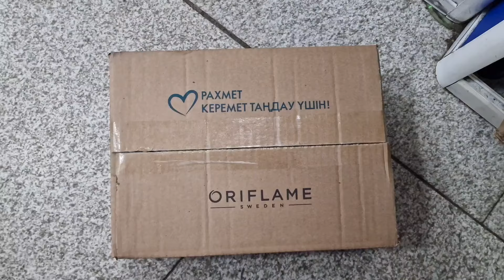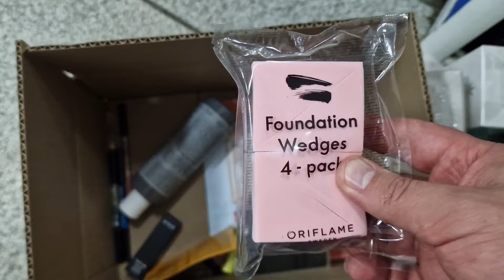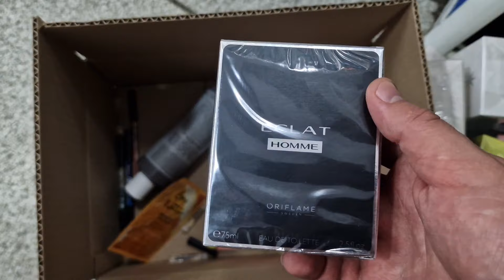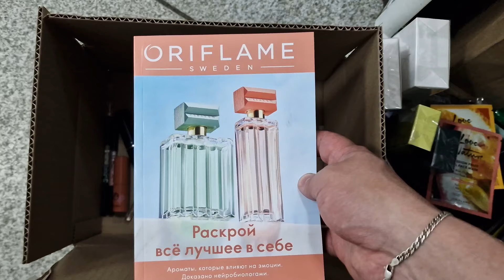Распаковка заказа на 150 баллов по каталогу 09 ORIFLAME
Возникло желание помочь каналу?! Спасибо большое! С любовью ваш Алексей Косых.